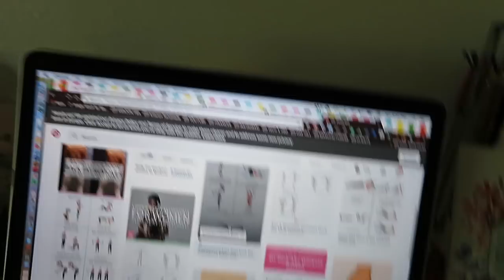Work Out With Me, My NO GYM Summer Workout Routine | TLLY BEE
Hey HONEYS! Today’s video is my workout routine for the summer. Follow along and get your arms, core and legs in shape for the summer!

🐝 Always Remember…NEVER STOP BUZZIN’ YOUR OWN BUZZ! 🐝

S P O T I F Y {tillybee_11}

S N A P C H A T {tillymuffin}

I N S T A G R A M {tillybee_11}

T W I T T E R {tillybee_11}

F A C E B O O K {tillybee_11}

G O O G L E + {Tilly Bee}

P I N T E R E S T {tillybee_11}

D O T E   S H O P P I N G {Tilly Bee}
Shop all my favorite brands & styles.